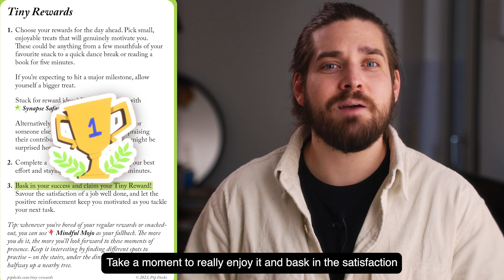Why willpower is ruining your productivity | Productivity Tactics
We often think we can reach our goals through sheer willpower alone. Yet evidence has shown that we should do the opposite and that we need to reward ourselves for every tiny achievement if we want to reach our goals. Use this tactic from Productivity Tactics to help you reach your goals faster and in a (far) more fun way.